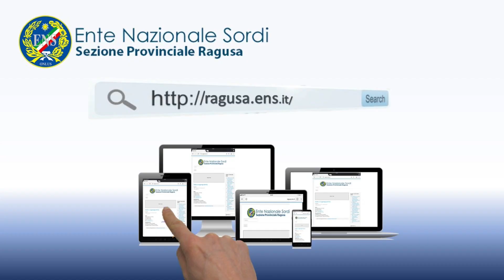La Messa LIS - 20 GIUGNO 2021 ore 09:00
Chiesa Parrocchiale Pio X Ragusa